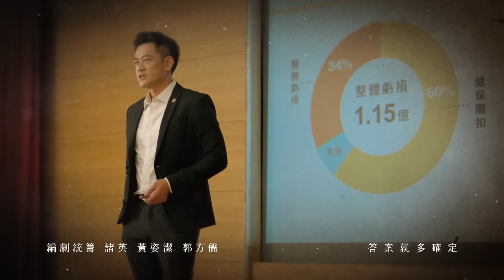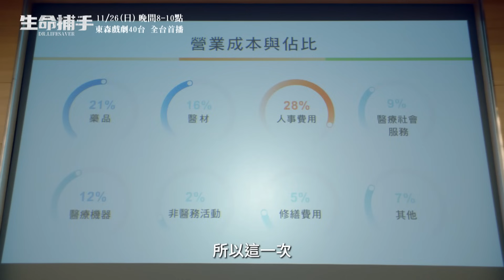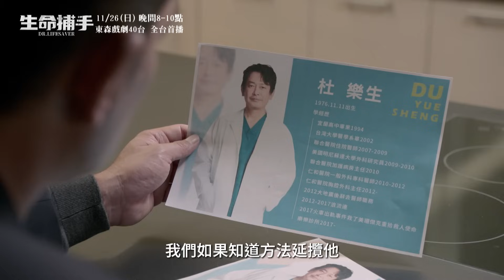《生命捕手》10分鐘首映片花 搶先看！王識賢 陳嘉樺 Ella 柯叔元 領銜主演 11/26起 晚間8點 東森戲劇台 全臺首播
生死存亡關頭，冒險是唯一的選擇！
盡全力，拯救病患就對了！
🩺 生命捕手🫀11/26起每週日💉
🆘 晚間8點連播兩集丨東森戲劇𝟰𝟬台、公視+
🆘 晚間10點上架兩集丨Netflix、中華電信𝙈𝙊𝘿、𝙃𝙖𝙢𝙞𝙑𝙞𝙙𝙚𝙤影劇館+

出品｜東森電視
製作｜映畫製作
導演｜柯政銘
主演｜王識賢、陳嘉樺 Ella、柯叔元、潘君侖、邱偲琹、江祖平、李維維、林玟誼、邱永騰、周群達、梁以辰、陳天仁、郭方儒